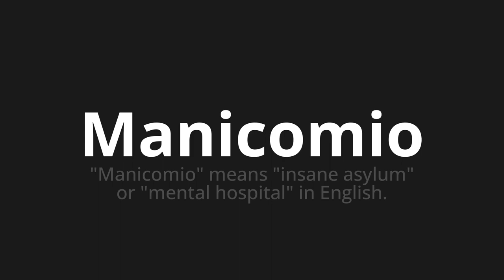How to pronounce Manicomio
Master the Pronunciation of 'Manicomio WHICH MEANS CUSTOMS' - which means : "MEICOMIO" Means "Insane Asylum" or "Mental Hospital" in English. 📝 with @PronunciationSpanish 🎓🗣️ - [Your Guide to Spanish]

Learn to pronounce 'Manicomio' perfectly in Spanish with our easy and engaging tutorial by @PronunciationSpanish! 📖📽️ In this comprehensive video, we provide you with native speaker examples 🗣️👂 and phonetic breakdowns 🎵 to ensure you get the pronunciation just right.

How to say mental hospital in Spanish